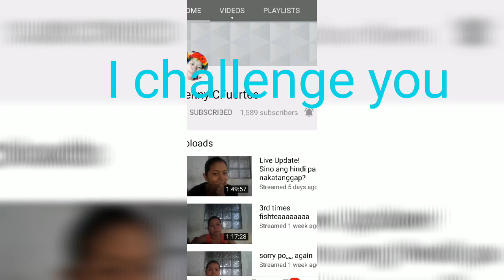Budots dance (utang na loob)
Budots dance utang na loob Hello everyone on today's video I just accepted the challenge of Adams apple
pH dance, math Budots,utang na loob,
remix Budots,2019 Budots.